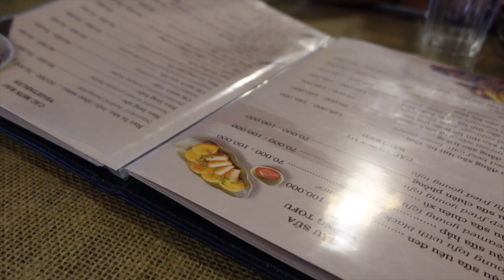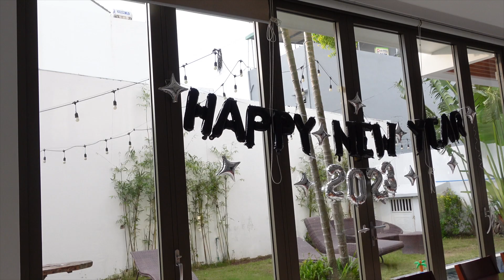NEW YEARS EVE IN VIETNAM (SKY36 BAR), AND VILLA TOUR!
VIETNAM (day three): December 31st, 2022
Packed day today!! Braved the cold and jumped in the beautiful rooftop pool at our hotel, moved into an Airbnb with our friends, and celebrated New Year's Eve at an amazing rooftop bar in Da Nang (SKY36 BAR)!

TIME STAMPS
1:11 Rooftop Pool (Chicland Danang Beach Hotel)
9:00 Danang Villa Tour
14:42 New Year's Eve in Danang SKY36 Bar

AMAZON DECOR
Silver Fringe
Happy New Year Balloons
Small star balloons
Spike balloons
Balloon garland
Disco balls

(Use on your Uber app)

TEAMI BLENDS (Tea Infused - Health and Wellness Products)

We lived in the moment during our month long trip to Vietnam, and now we're  starting to edit everything we filmed. We hope you enjoy our vlogs ❤️!